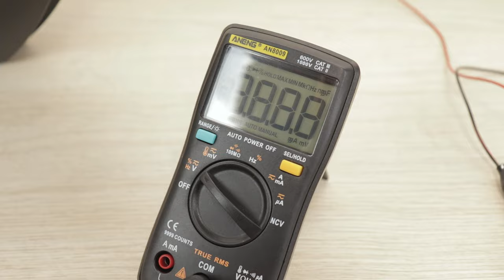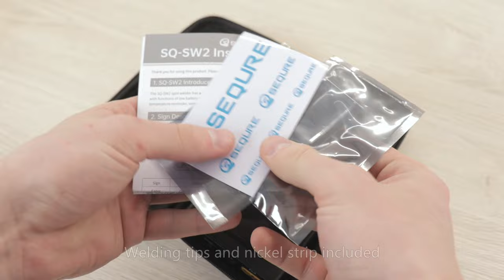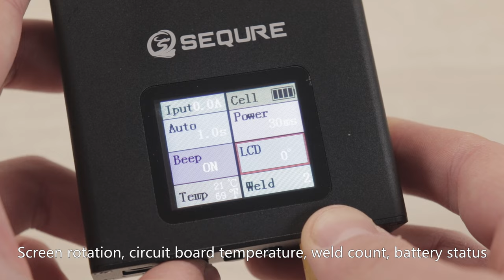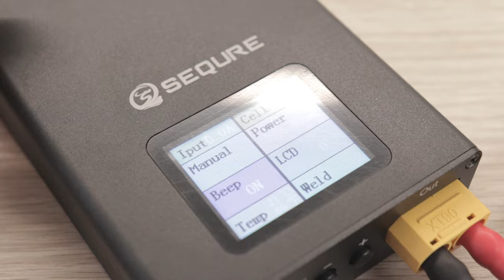Harman Kardon Speaker Battery Conversion NiMH to Lithium Ion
Parts and materials:
18650 Lithium ion batteries
3S BMS board
JST connector
19mm latching LED switch
Boost converter module
Kapton tape
Heat shrink tubing
Cloth tape

Tools:
✅ Spot welder
TS101 soldering iron
Cordless drill
Center punch
Wire stripper
Step drill bits
Helping hand

Hi there!
In this video I am rebuilding this quite old but still very capable Harman Kardon Go + Play Wireless speaker. It is equipped with 2 x 30W woofers and 2 X 15W tweeters inside this futuristic looking ported enclosure. There is a USB and Aux ports and external power supply input on the back of the speaker. I do see this as a design flaw of the speaker, but it uses 8 alkaline type D batteries to run it for portability. These batteries are discharged overtime even if the speaker is off since they are slowly drained due to the speaker being kept in standby mode. This makes it quite impractical to swap out the large type D alkaline batteries so often if used regularly. Also the main drawback is that the speaker is put into power saving mode I assume since the bass response is reduced when running on batteries and the overall volume is lowered. Adding to that, the USB port on the rear will not charge other devices when the speaker is running on batteries. In the video I have the speaker's sound quality tested using the battery power (connected a 12V supply instead) against the external 18V power supply.
Once the speaker is opened up, I disconnect the battery input cables and the external power supply input. I will connect the new battery to the external power supply input instead.
The wiring is quite simple. I am using a latching LED switch to cut off the battery power when not in use. The wires from the charging port inside the speaker go directly to the battery. The battery goes to the switch, then to the step-up converter and then to the power input on the amplifier.
The voltage going to the amplifier must be above 14V. If the speaker is powered with less then 14V, it automatically goes into this power saving mode which reduces sound quality. Therefore using the step-up converter I raise the voltage from the battery (12.6V) to 18V, just like the external power supply would provide.
To build the battery I am using six 18650 cells in a 3S2P configuration to produce 12.6V and around 4.5 Ah of capacity. The cells are welded together using the portable Sequre SQ-SW2 spot welder. The welded cells are wired to a 3S 10A BMS module for balancing and protection.
Once the battery is assembled, the speaker can be put back together.

Personally I love how this speaker sounds. Even compared to the next generation Go+Play. Also, this older speaker now has more than double the battery capacity compared to the new speaker which will result in speaker playing without having to charge for many hours.